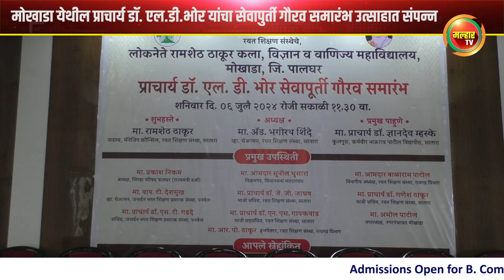मोखाडा येथील प्राचार्य डॉ. एल.डी.भोर यांचा सेवापुर्ती गौरव समारंभ उत्साहात संपन्न !!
रयत शिक्षण संस्थेचे लोकनेते रामशेठ ठाकूर कला, विज्ञान आणि वाणिज्य महाविद्यालय मोखाडा येथील प्राचार्य डॉ. एल.डी.भोर यांचा सेवापुर्ती गौरव समारंभ उत्साहात संपन्न !!